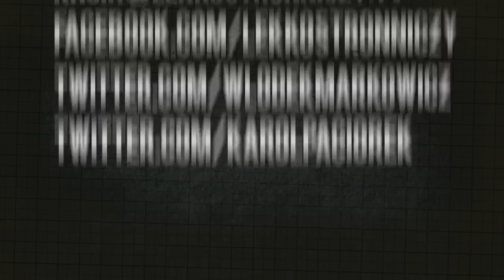Lepiej stać - LS #142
Stać jest lepiej, niż siedzieć, choć biegać lepiej niż stać. O rodzinie i starych ludziach. O Włodku w Polsce Dokumentalnej.